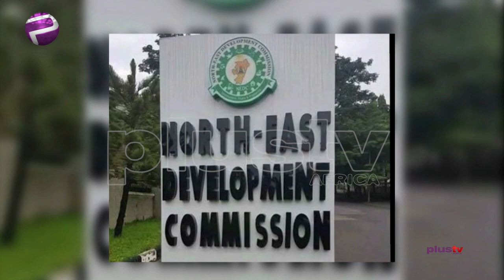Edo 2020 Elections : Who Deserves To Be Governor? | Plus Politics